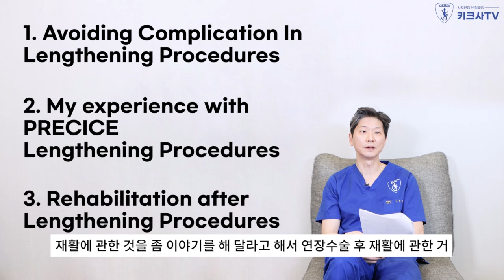프리사이스 PRECICE 사지연장술 초청강연하러 독일학회 갑니다. (2024 Surgeon Symposium)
휴진 공지 보신 분들은 아시겠지만
이동훈박사님께서 2024 Surgeon Symposium에 참석하십니다.

바로 독일에서 열리는 학회인데
이 학회는 미국 프리사이스 본사 Nuvasive가 주최하게 되었어요.

이동훈박사님은 당연히 faculty로 초청되셔서
이번에 3개의 초청강연을 하시게 됩니다.

수술에 외래진료에 강의 준비까지 겹치는 바람에
정말 바쁜 시간을 보내고 계신 박사님을 졸라서
잠깐 학회 이야기 좀 들어봤는데요.

더 자세한 이야기는 학회 다녀오셔서 들어보기로 하고,
자, 어떤 말씀 해주셨는지 타임 라인으로 요약해드려요!

00:10  이번에 faculty로 초청되셔서 초청 강의하러 가시는 학회는 어떤 학회인가요?

00:46  같은 독일이지만 2019년에 초청 강연 하셨던 국제 골연장 변형교정학회와는 다른 학회네요?

01:14  프리사이스(PRECICE) 회사에서 초청하신 거면 주로 사지연장술에 대해 다루나요?

01:28  이번에 강의하시게 될 내용은 어떤 내용인가요? (골연장술에서 합병증을 피하는 방법들, 많은 프리사이스 수술을 하셨던 박사님의 경험, 사지연장술 이후의 재활)

02:18  다양한 주제 중에서 이 세가지 주제에 대해 강연하시는 이유는?

04:52  골연장 분야의 세계적인 의사 친구분들과 다시 만나시겠네요?

05:26  초청 강의 외에도 프리사이스맥스 업데이트 소식, 프리사이스 본사 엔지니어들과의 개발 미팅 등 바쁘실 예정인 박사님

06:31  학회의 규모가 궁금해요 (확장된 의미의 PRECICE Visiting Surgeon Program?)

07:12  학회 다녀오셔서 어떠셨는지, 학회 이야기 좀 더 해주실 거죠?

🌐이동훈박사의 뼈있는 이야기 (박사님 다른 채널)

해당 영상의 "키크사", "달리(DALRI)"는

저작물 관리 법률에 따라